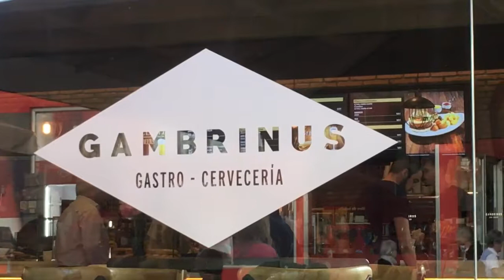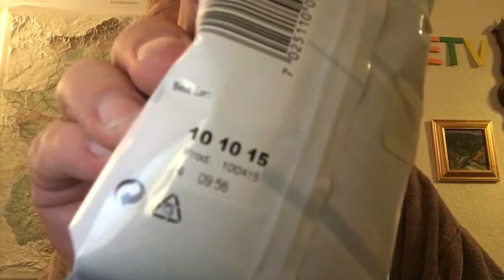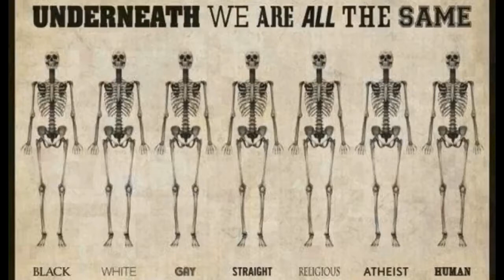Arilds videoblogg 30/10-2017 En fin dag på stranden